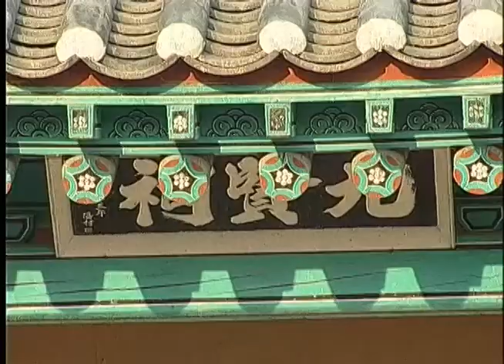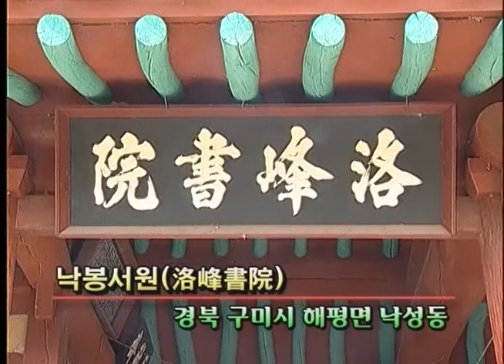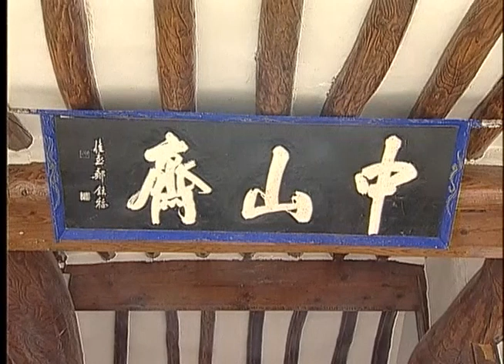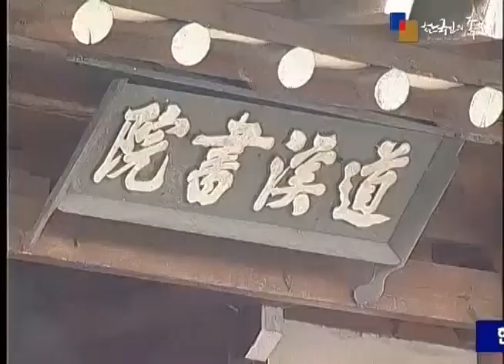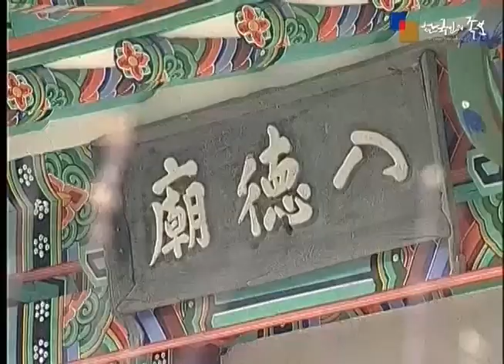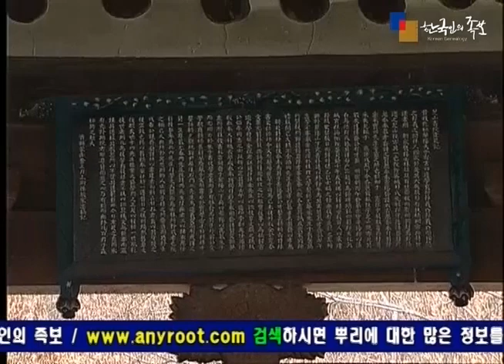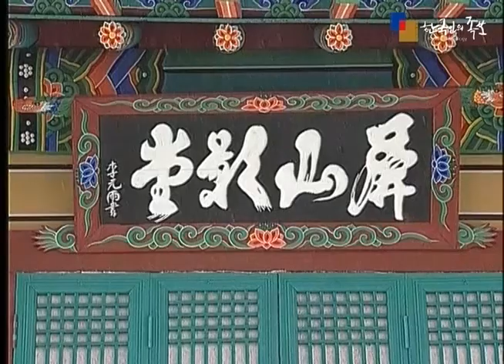[밀양박씨] 제6화 강수(江叟) 박훈(朴薰) 外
밀양박씨에 대한 내용을 동영상으로 만든 영상족보입니다.